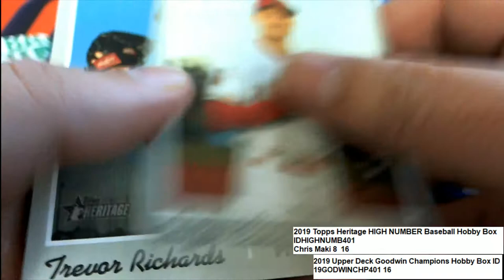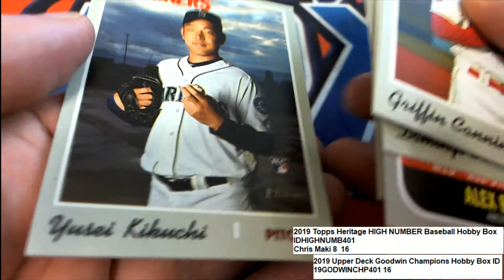2019 Topps Heritage HIGH NUMBER Baseball Packs IDHIGHNUMB401